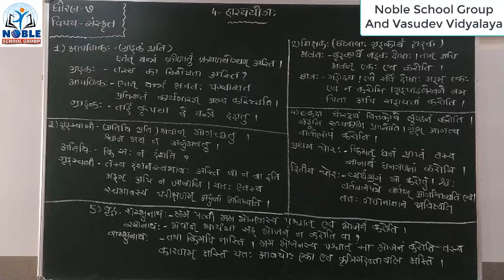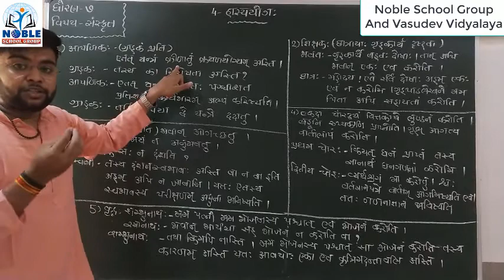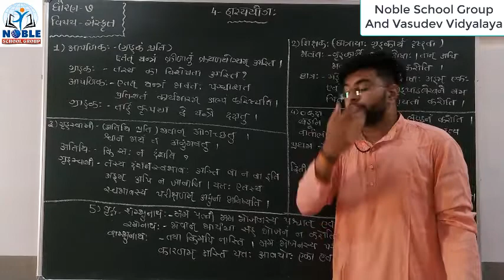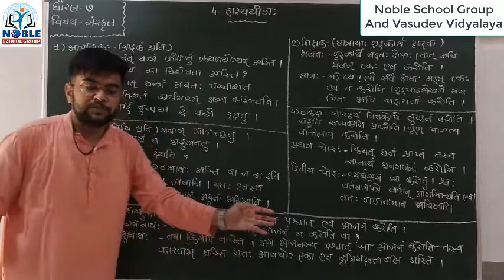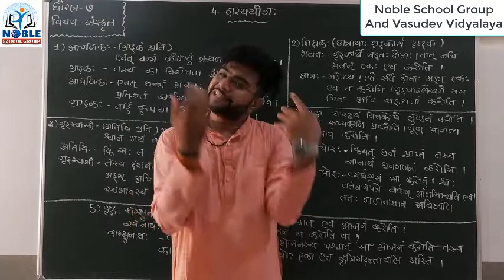Standard 7 Sanskrit Ch 4 હાસ્ય યોગ By Dishansir